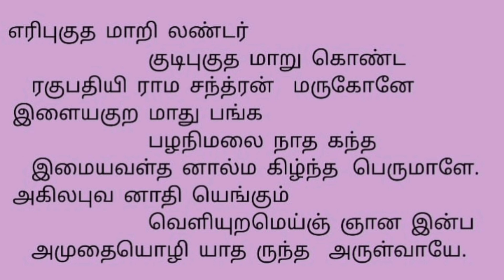திருப்புகழ் | Thiruppugazh | சருளளகபார பாடல் வரிகளுடன்